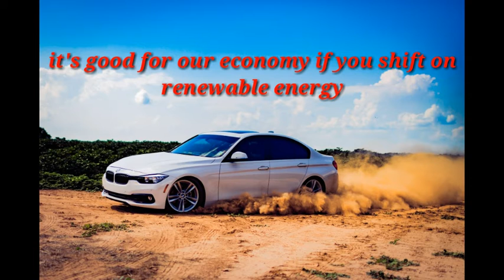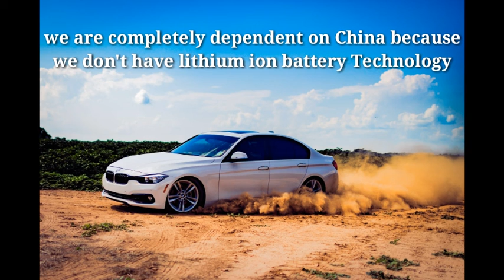Green Tex क्या है? What is Green Tax | सरकार ग्रीन टैक्स क्यों ला रही है?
Green Tex क्या है? What is Green Tex | सरकार ग्रीन टैक्स क्यों ला रही है?

Hey Friends welcome to my YouTube
channel "Grow With Bhola" I hope you all are   doing good

       Dosto is video me maine aapko ye btaya hai green tax kya hai aur sarkar green tax kyo la rahi hai |

1) green tax
2) what is green tax
3)  सरकार ग्रीन टैक्स क्यों ला रही है
4) electric vehicles
5) tesla
6) Lithuanian ion battery